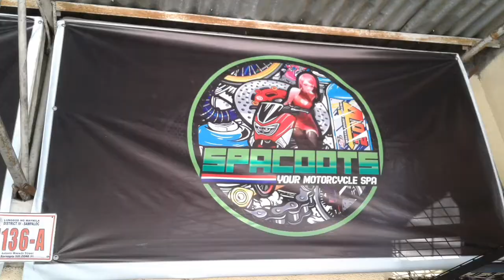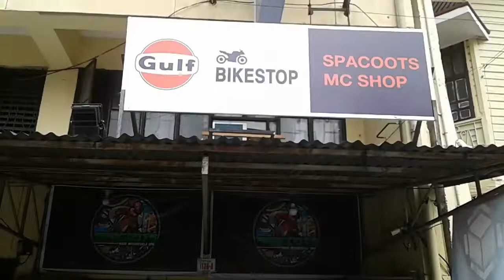NMAX V2 2020 | How to install SEC Alloy Bracket and SEC Top box | Sa halagang 9500 php only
How to Install SEC Alloy Bracket and SEC Top box for NMAX V2 2020.

Hanap mo bang murang Sec brand na bracket at top box?
Ano pa inaantay mo punta na sa SPACOOTS along Maceda lang po yan.

Mabait ang may ari ng shop at pwedeng pwede ka makadiscount at mabait ang manggagawa.

▶️Fecebook Page:
🌺Deuttie Myrrh Alenton Lasula